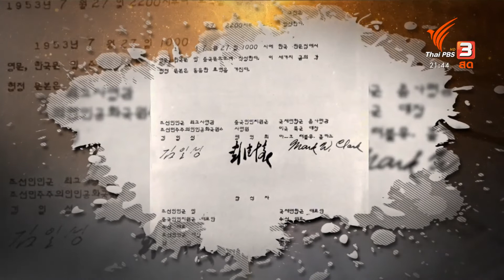27 ก.ค.2496 วันนี้ในอดีต: ความตกลงสงบศึกเกาหลี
27 ก.ค.2496 วันนี้ในอดีต: ความตกลงสงบศึกเกาหลี